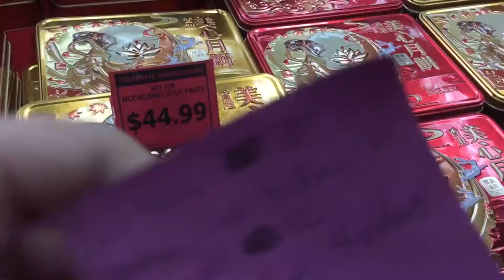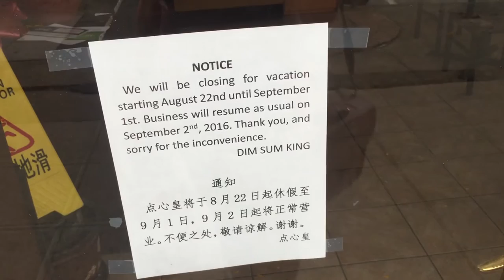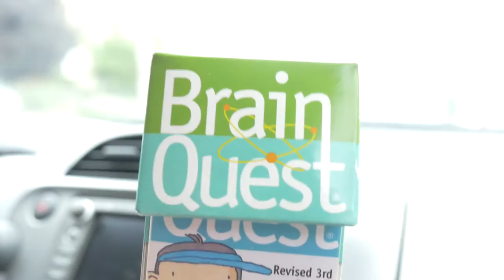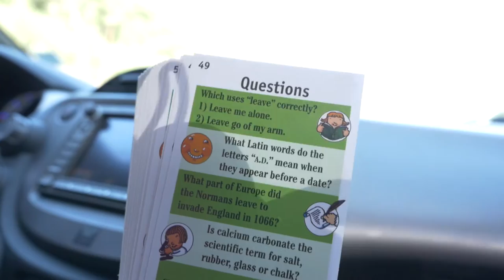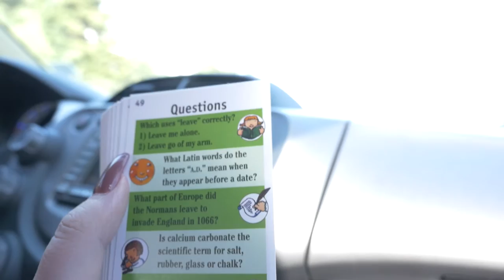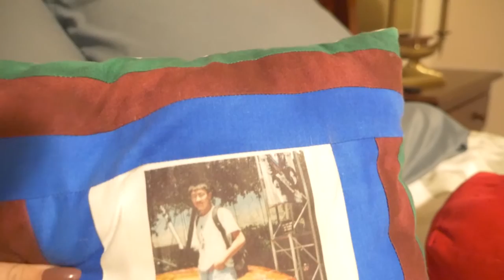20 Minute Detour- Vlog 47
Holly goes the wrong way in an Uber, we pick up moon cakes AND GO TO SPOKAANNNEEE.